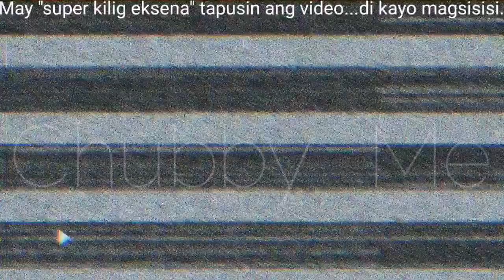TEAM JOSA | JOSADEMIC | SACHZNa's HORMONES ATTACK... JOMAR kaya bang Mapahupa Inis ni Mamey?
TEAM JOSA | JOSADEMIC | SACHZNA Napikon sa Biruan, JOMAR Mapapahupa ba Inis ni Mamey?

- miss na isat-isa, di makalabas sa bahay,TEAMJOSA JOMAR Lovena Ayaw Makipag-usap kay SACHZNA Laparan, Nagselos gawa ng kanilang Recent Blog,
JOmar Lovena, Todo Selos sa pinanood ni Sachzna Laparan/ tik tok BaNYO QUEEN Men Version, "BAWAL MARUPOK" Challenge / Grabe di Mawala ngiti ni SACHZNA Laparan kay JOMAR Lovena,TEAMJOSA JOMAR Lovena, BAKIT? Ano DAHILAN ng di Pagpaparamdam kay SACHZNA Laparan, Ayan NAGTAMPO!, MOMMY Ni Sachzna Laparan UMAMIN NA BILIB sa Kasipagan at Mabuting Tao ni Jomar Lovena, real talk with mommy ni sachzna, jomar real talk mama sa ni sachzna, JOMAR: Pwede ka bang maging MRS LOVENA??? SACHZNA: Super KILIG, BIRTHDAY ni Sachzna Laparan, PINASAYA ng husto ni Jomar Lovena, Kailan Nga Ba Ako Nagsimulang Ma INLOVE Sayo...JOMAR Lovena from Sachzna Laparan,SUPER KILIG si SACHZNA Laparan at JOMAR Lovena / MAGKASAMA muli sa BAHAY, JUNE 24 LIVE, MAMEY & DADEY DANCE SHOWDOWN at JOMAR Pinasilip ang NEW HOUSE, sachzna at jomar may tampuhan, sachzna at jomar may alitan, sachzna at jomar magkagalit, sachzna at jomar mai 3rd party,